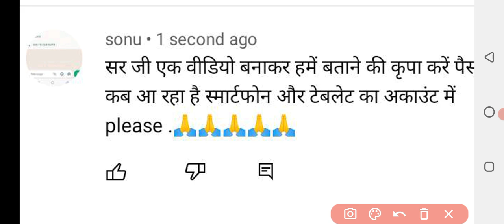Up Tablet yojana latest news|up tablet latest update today|up tablet latest news today 2021